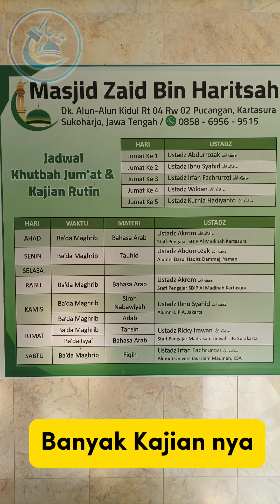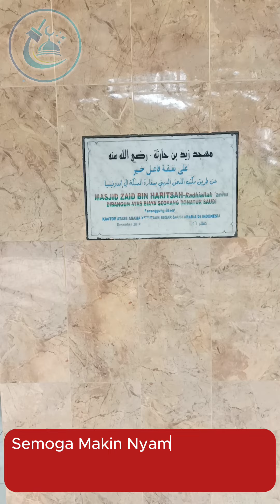Masjidkubersih.com Berkunjung ke Masjid Zaid Bin Haritsah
Alhamdulillah kami berkesempatan berkunjung ke Masjid Zaid Bin Haritsah.
Semoga makin Nyaman Shalatnya, Makin Senang Kajianya, dan Makin Makmur Masjidnya.

Bagi Masjid wilayah solo dan sekitarnya yang siap kami vacum karpetnya bisa wa ke 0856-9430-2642 GRATIS 100% tanpa biaya apapun.